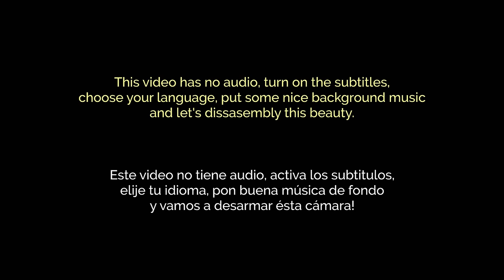Canon G11 - Disassembly and Assembly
Step by step video on how to take apart a Canon G11 and put it back together. I'm not sure if anybody would find this video useful, is quite an old camera, but anyway, here's my experience. I'm not a professional, so take this video with a grain of salt and teardown the camera at your own risk.

Disassembly:
00:00 Rear cover
02:22 Front cover
03:08 Top dials
04:20 Circuit
05:34 Screen
06:00 Rear metal frame
07:12 Circular piece around the lens
07:43 Front metal frame and battery compartment
08:57 Sensor, motor and viewfinder
12:32 Lens

14:27 Assembly
14:30 Lens
20:01 Sensor, motor and sight glass
23:11 Front metal frame and battery compartment
23:55 Rear metal frame
25:19 Circuit and screen
26:23 Circular piece around the lens
26:46 Top dials
27:33 Front case
28:02 Rear case